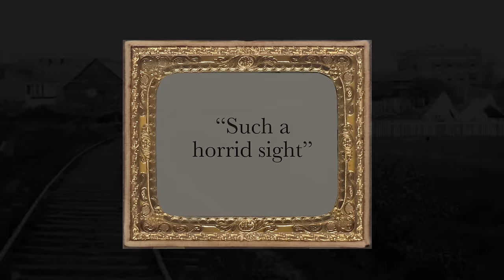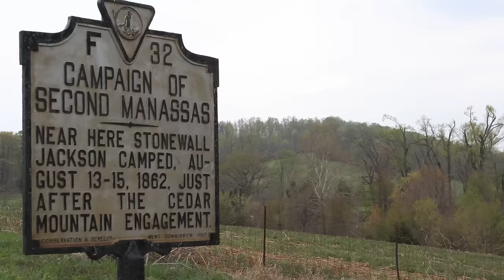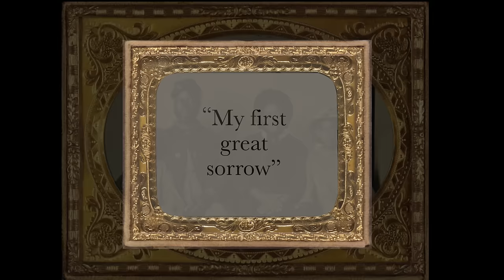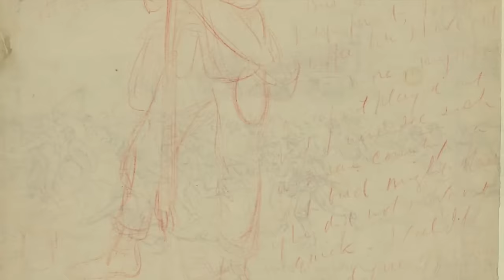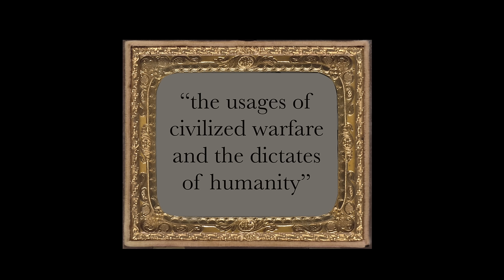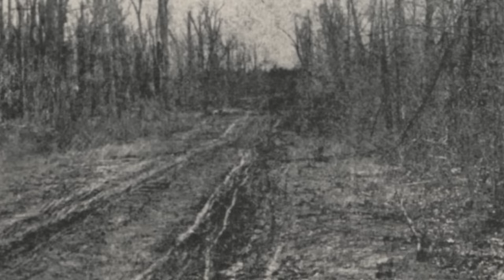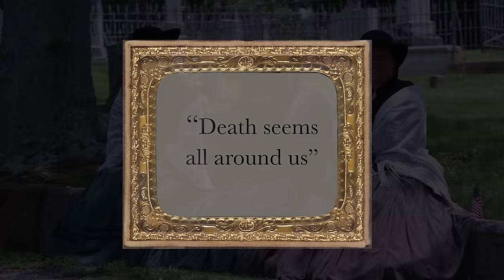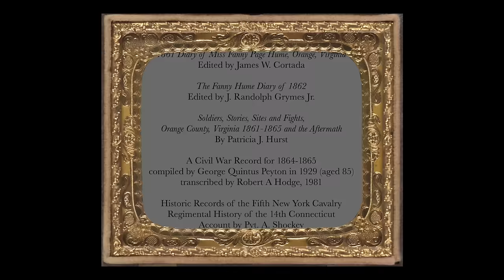All Four Years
The brain child of local producer, Phil Audibert, All Four Years stems from a Civil War driving tour he wrote for the Orange County Department of Tourism to kick off the 150th anniversary of the Civil War. “But it morphed into something much bigger,” says Audibert, who uses modern day photographs, video of recent re-enactments plus 1860s era photographs to illustrate that the Civil War was felt locally for all four of its years. The hour-long film is divided into 12 easy-to-view chapters, each focusing on different aspects of the war and its impact on the citizens of Orange County.